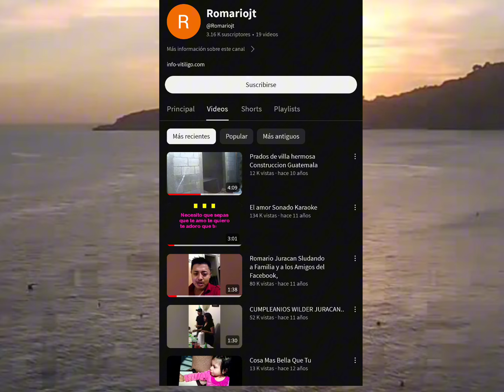ESTE FUÉ UNO DE LOS PRIMEROS VIDEOS QUE ROMA COMPARTIÓ EN YOUTUBE HACE 11 AÑOS.